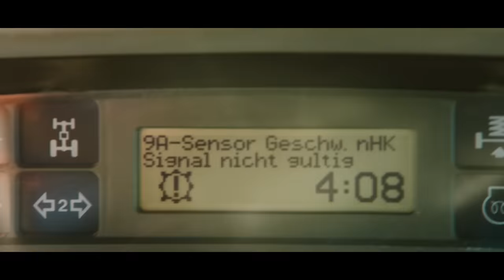Jeremy Clarkson’s ‘Honest’ Application for Farmer of The Year | Clarkson’s Farm | Prime Video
Jeremy’s adventure into the world of farming has been going so well, according to him, that surely he deserves an award. But the application process means he may have to tell a few white lies… Watch Clarkson's Farm on Prime Video June 11.